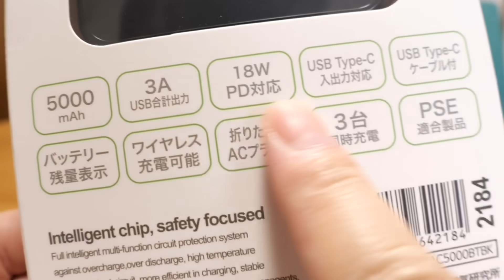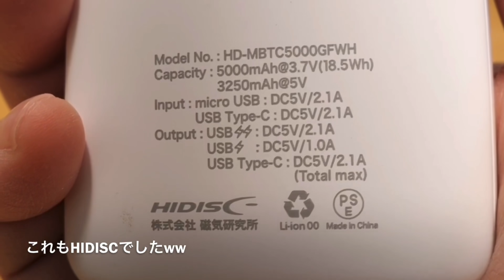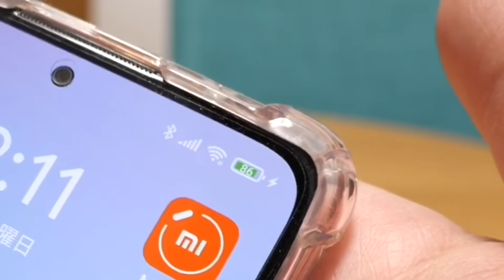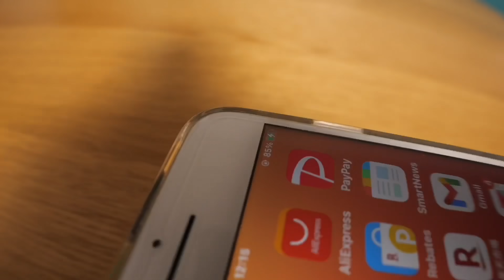5000ｍAhモバイルバッテリー ワイヤレス充電対応 ACプラグ付き PD対応 HIDISC 磁気研究所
Qi対応、ACプラグ付き、3ポートで3台同時充電できるPD対応モバイルバッテリーのご紹介です！

HIDISC ACプラグ付き 18W PD対応 5000mAh モバイルバッテリー ブラック HD-MBAC5000BTBK

RakutenUNLIMIT Ⅵ 3ヶ月無料キャンペーン！

メルカリ500円分招待コード：PGDSCC
初めて登録なら入力してポイントGET！

使用アプリ